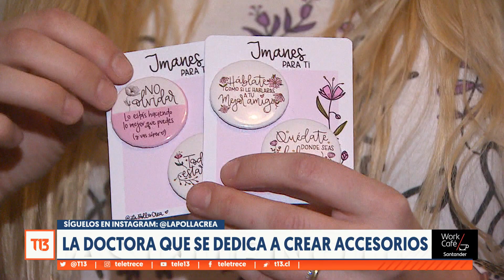La Pollo Crea: La doctora que se dedica a crear accesorios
¿Buscas accesorios personalizados? Esto es parte de lo que ofrece La Pollo Crea, un emprendimiento que nació en pandemia gracias al talento de su fundadora, María José Undurraga. El porqué del nombre de esta pyme se debe al apodo de María José, ya que sus amigos le dicen “La Pollo”.